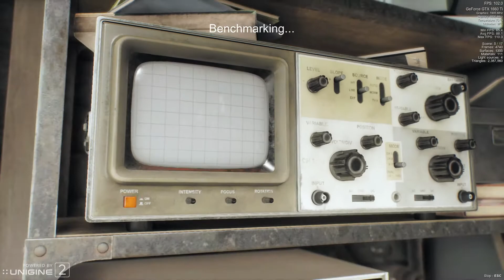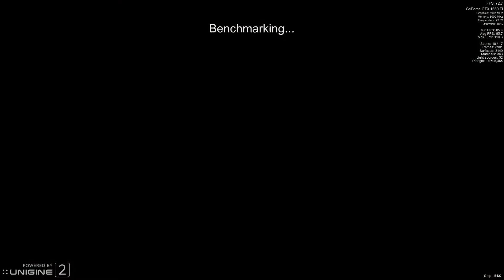GTX 1660 TI BENCHMARK 1080P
UNIGINE Superposition Benchmark-RYZEN 5 3600/GTX 1660 TI/16GB DDR4